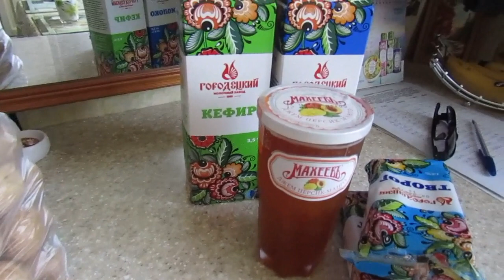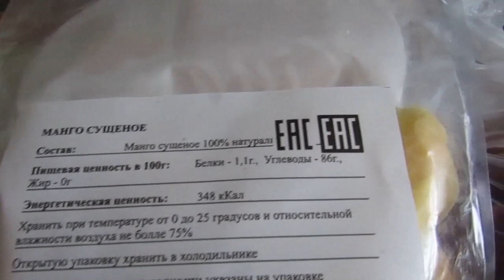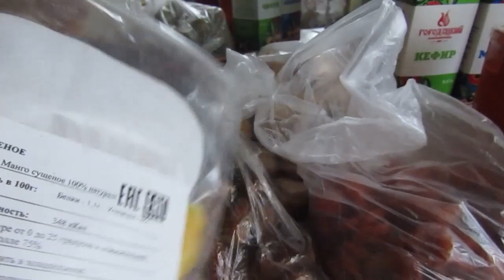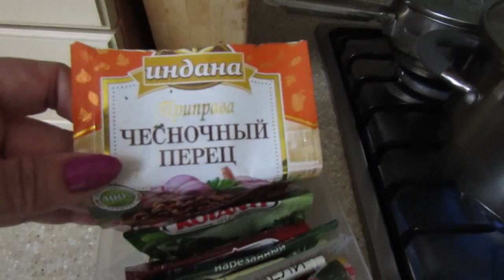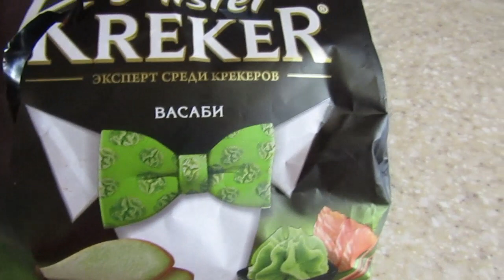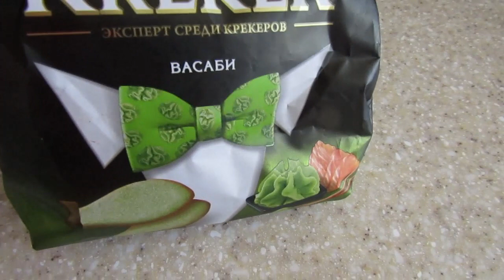ВЛОГ:ПРИБОР для ДЕПИЛЯЦИИ)Продукты с рынка)Обед на скорую руку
Ходили на рынок за чем-нибудь вкусненьким. Делаю депиляцию.Жимолость с кефиром - объеденье!!! Готовлю обед))